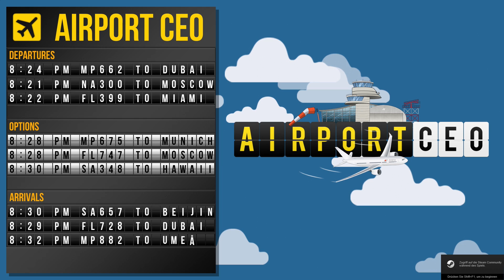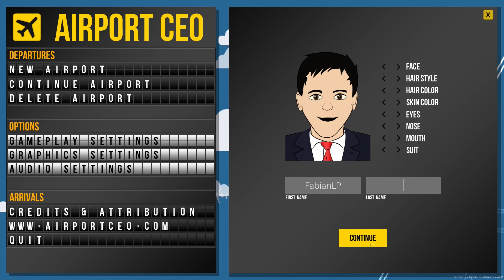Flughafen Management! ✈Let's Play Airport CEO #01 [Deutsch]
Eine neue Folge Airport CEO, wir leiten unseren eigenen Flughafen, Viel Spaß!
Airport CEO
Early Access Flughafen Management Game von Apoapsis Studios  2017
Let's Play Airport CEO 2017